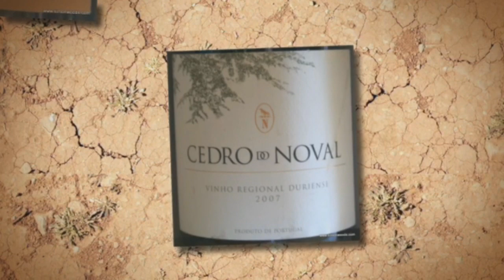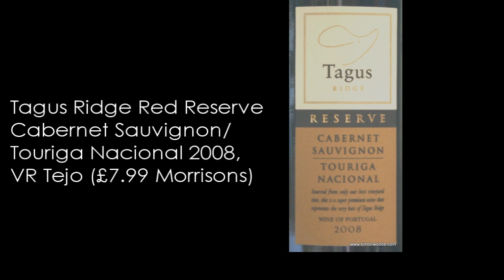Wine with Simon Woods: Portuguese Reds from the Douro, Beiras, Alentejo and Tejo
Four different Portuguese regions, four different red wines. Simon Woods digs in